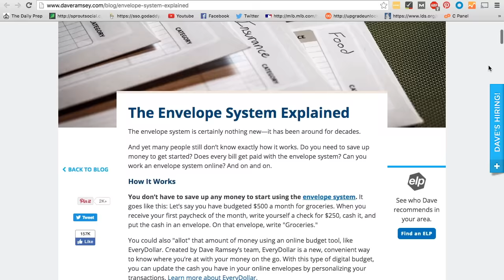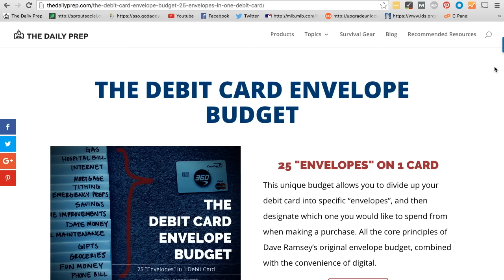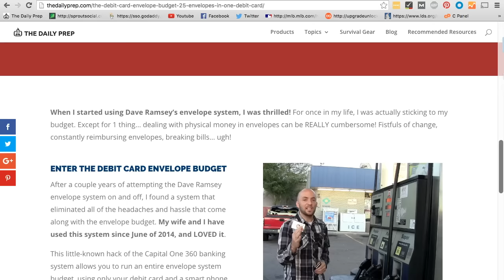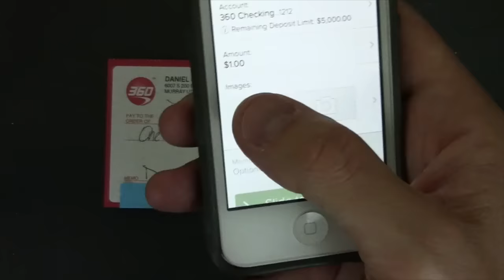Dave Ramsey's "Envelope System" - How To Digitally Recreate It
Homestead Launch is a real estate company focused exclusively on homesteads. We help people find homestead land for sale, build their own self sufficient homes, and then use permaculture principles to develop their property with grid-independent water sources, off grid solar kits, permaculture gardens and food forests, backyard chickens and other small livestock, and much more.

If you are ready to get started on your homestead, take our free, 3-minute assessment At the end, you will receive our best recommendations, customized to your situation.

We have created a ton of guides and courses over the years--backyard farming, shipping container housing, alternative energy, homestead defense, and more.